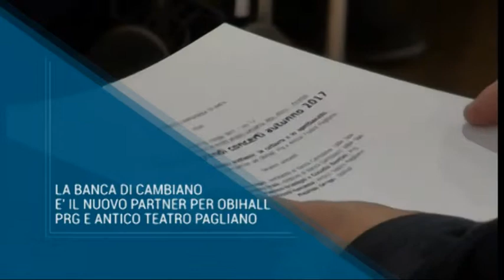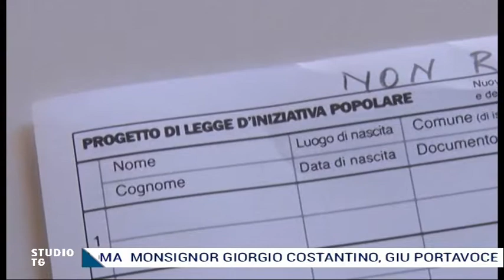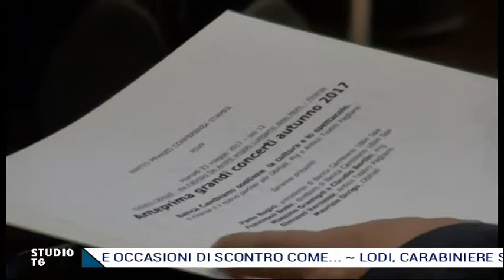STUDIO TG Mercoledì 24.05.2017